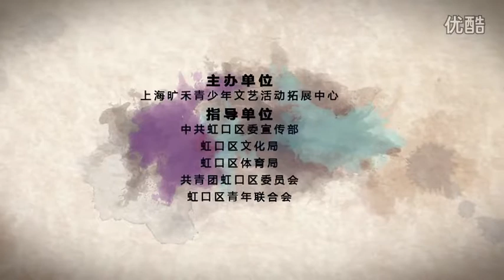Ray Popping裁判秀 BIS 2015